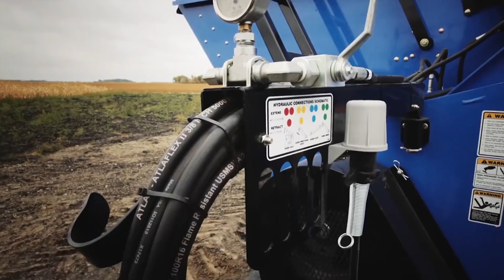#13 Farming Simulator 19 - Nowy screen, przyczepa przeładunkowa Elmers HaulMaster! | FS19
Premiera Farming Simulator 19 zbliża się wielkimi krokami. Wobec czego w sieci będą pojawiały się krótkie informacje, screenshoty, zajawki, newsy, zdjęcia, info a może nawet gameplay. Będzie też pewnie jakiś trailer, zwiastun lub zapowiedź. Postanowiłem dzielić się z Wami informacjami jakie uda się pozyskać. Zapraszam do dyskusji!

Tagi:
FS19 informacje
FS19 Gameplay PL
Farming Simulator 2019
Farming Simulator 19 po polsku
Farming Simulator 19 newsy
Farming Simulator 19 zwiastun
Farming Simulator 19 trailer
Farming Simulator 19 nowe informacje
Farming Simulator 19 gameplay pl
FarmCon18
FS19 Farmcon
FS19 pl
FS19 informacje
FS19 demo
FS19 podsumowanie
FS19 po polsku